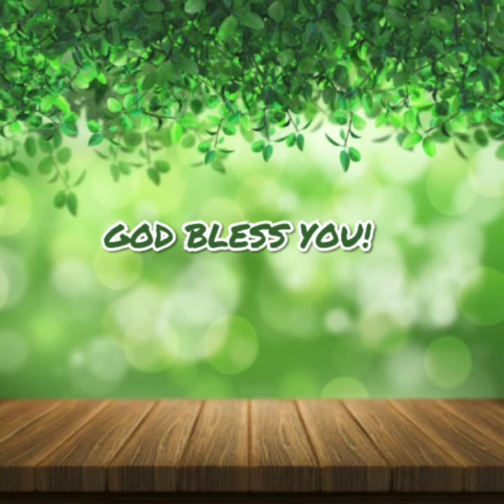Bible Quiz | Tamil Bible Games 24 | Bible Connection Game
To view more Bible quizzes and games visit our play list,

To view our Live Bible quiz episodes,